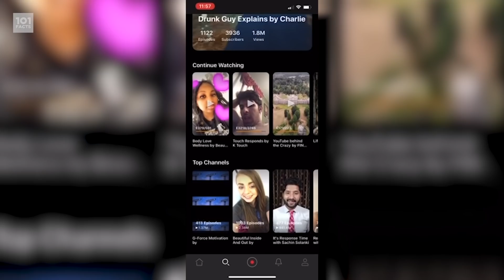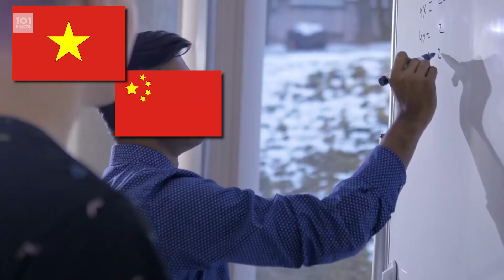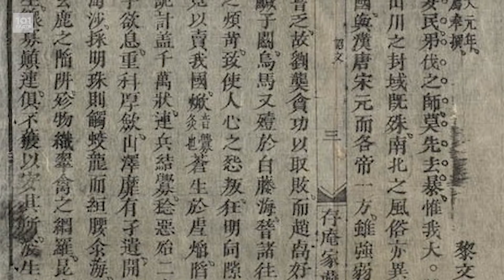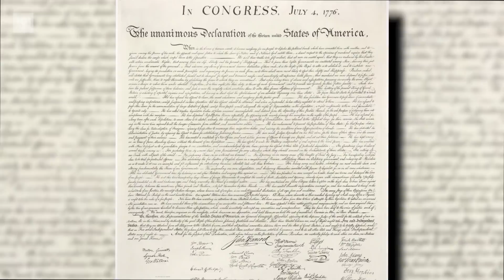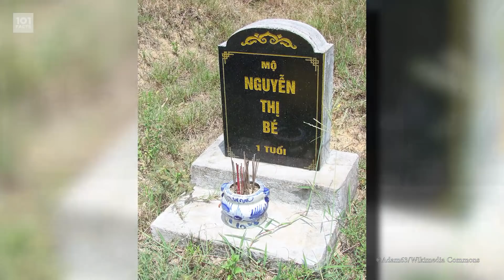101 Facts About Vietnam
Xin chào motherfactors! Today we're off to Asia and the country that boasts pho, Halong Bay, and some of the CRAZIEST traffic jams on the whole planet. Join us on a vacation from home, as we tell you 101 Facts About Vietnam!